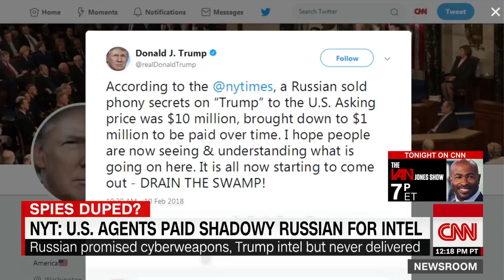PIKA NEWS TODAY ║NYT: US spies paid Russian who promised cyberweapons, Trump intel